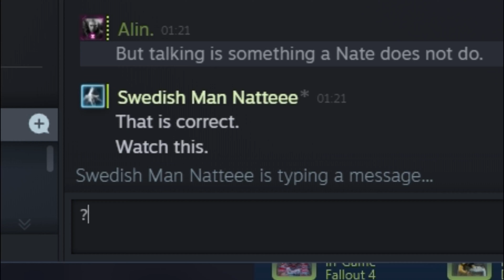What In The HELL Just Happened